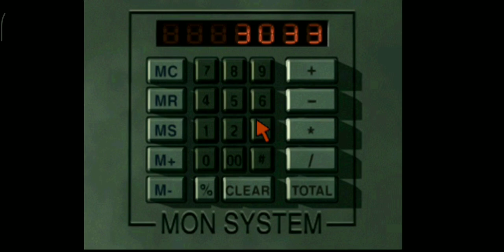I Revisit PARASITE EVE 2 - Episode 2